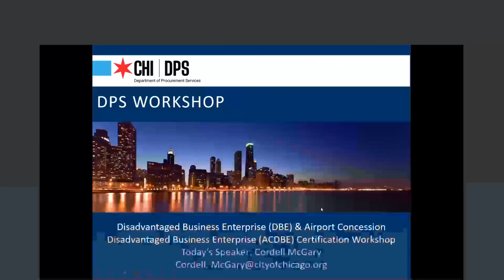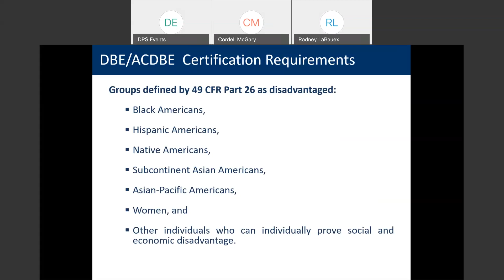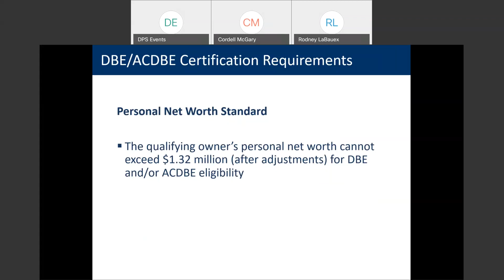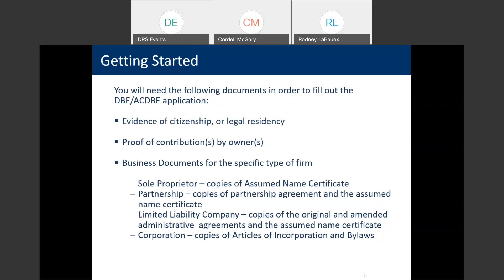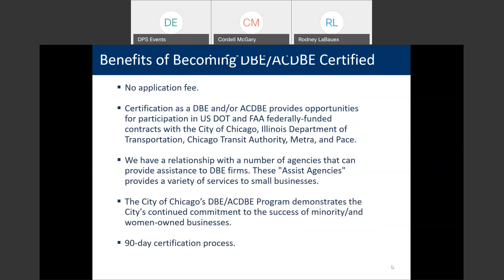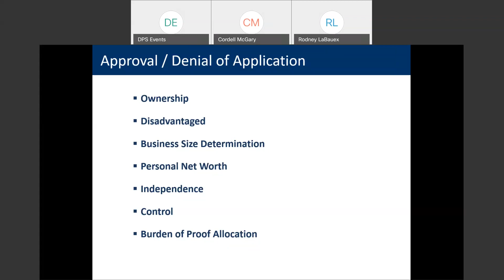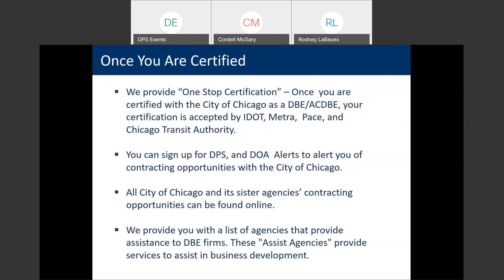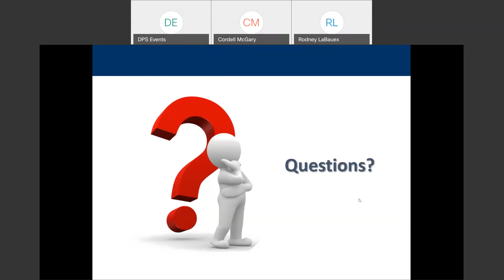THE ABC’S OF DBE AND ACDBE CERTIFICATION